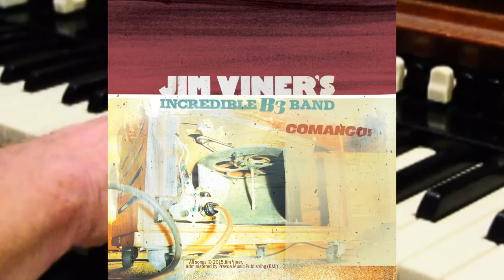9. Smokey Johnson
Track 9 - Smokey Johnson from Jim Viner's Incredible B3 Band

In the spirit of the Meters and Booker T and the MG’s comes COMANGO!, the debut long-player from Jim Viner’s Incredible B3 Band. Comprising veterans of session work and touring acts, the B3 Band trades in the sonics of mid-’60s Memphis, offering here 11 delightful numbers that fill the gap between the dance-floor mover “Chicken Tickin” and the lovely, delicate jazz-fest homage “Saint-Paul.”

Drummer/composer Jim Viner is fronting his own outfit for the first time. A member of The Diplomats of Solid Sound, Brother Trucker, High and Lonesome and Head Candy, Jim has played on stage and in the studio with such artists as Andre Williams, Pieta Brown and Kevin Gordon. His compositions and playing can be heard on myriad film and television soundtracks, including Lionsgate’s “Madea’s Big Happy Family” and Showtime’s hit series “Weeds.” Taking the melodic leads are Hammond B-3 players Nate Basinger and Radoslav Lorkovic, who enjoy empathetic backing by guitarists Mike Fitzpatrick and Doug Roberson, saxophonist Eddie McKinley and percussionist Paul Cunliffe.